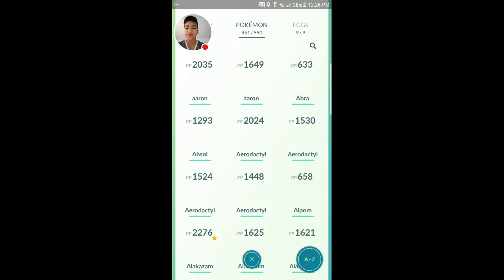New pokemon in pokemon go😱